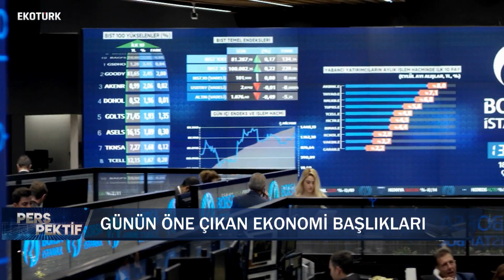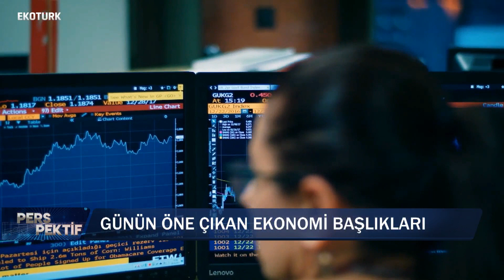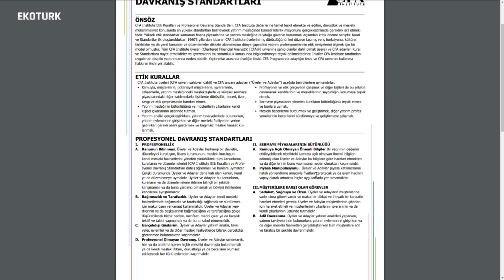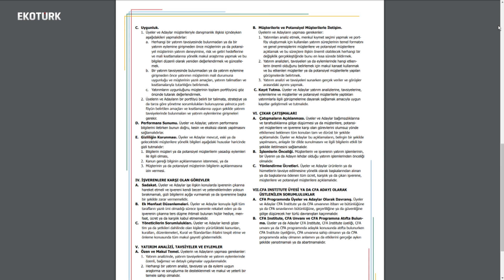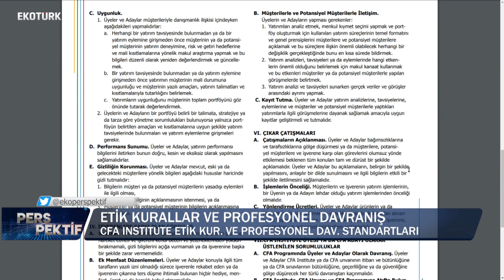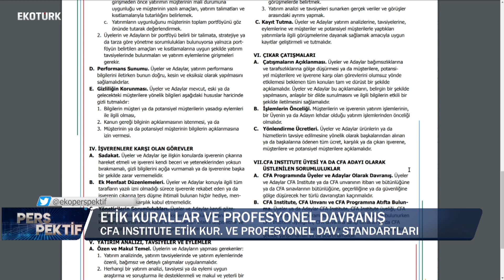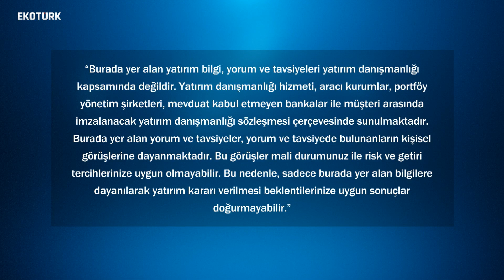CFA Society İstanbul Hangi Araştırmaları Yapıyor? | Albert Krespin, Ertunç Tümen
CFA Society İstanbul Kurucusu Albert Krespin ve CFA Society İstanbul Yönetim Kurulu Üyesi Ertunç Tümen, Doç. Dr. Evren Bolgün'ün moderatörlüğünü yaptığı Perspektif programına konuk oldu.

Küresel ve Türkiye piyasalarındaki dinamikler, dünyada ekonomik & finans teorilerindeki yaklaşımlar, değişen dünya düzeni ve dalgalı piyasalar Türkiye ekonomisini nasıl etkliyor? Makro-ekonomik analizler, ekopolitik yaklaşımların Türkiye’ye yansımalarının tartışıldığı Perspektif programı Doç. Dr. Evren Bolgün’ün moderatörlüğünde uzman konuklarla birlikte hafta içi her gün 21.00’de Ekotürk ekranlarında!